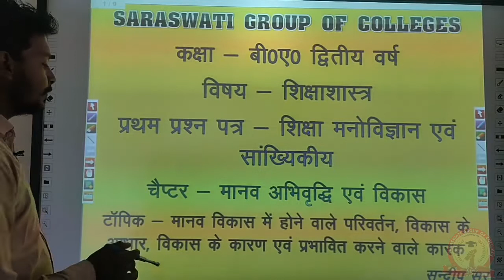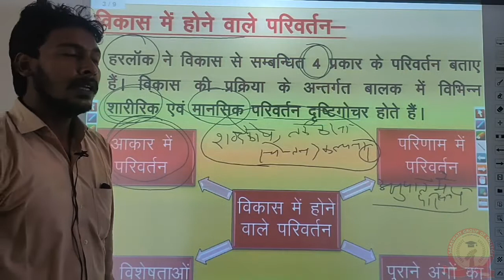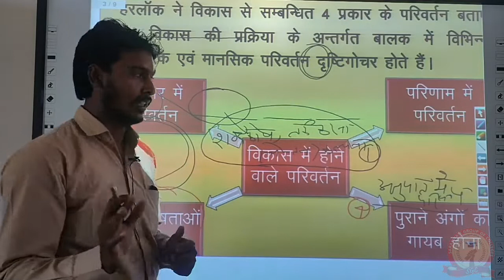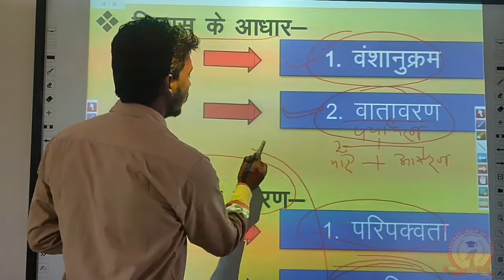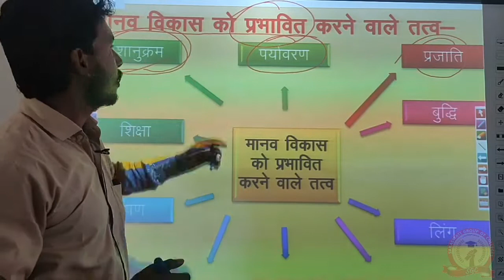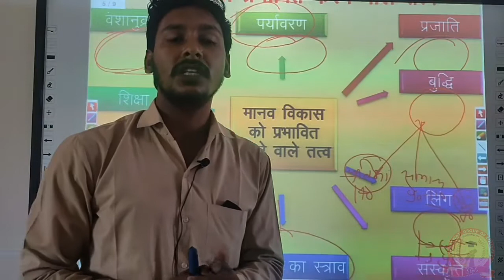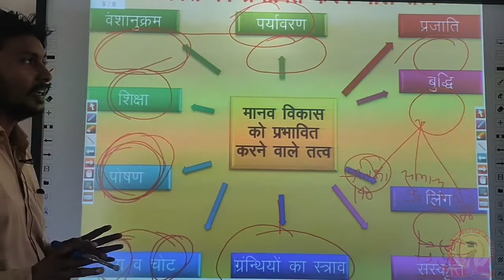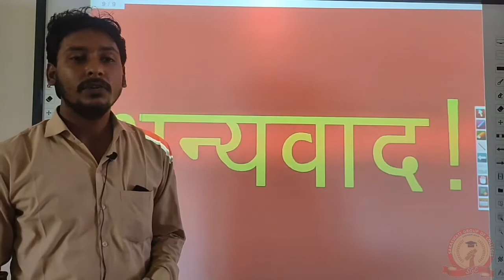B.A- II(Paper-I) शिक्षाशास्त्र || मानव अभिवृद्धि व विकास || Digital Board Slide-08